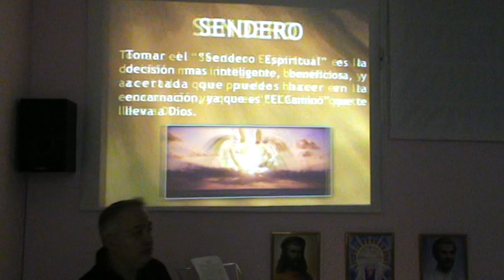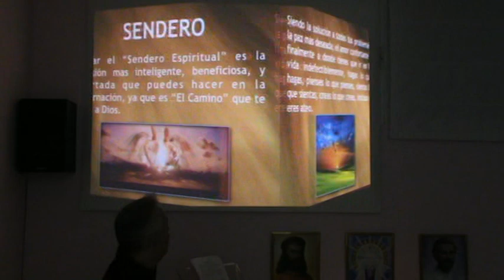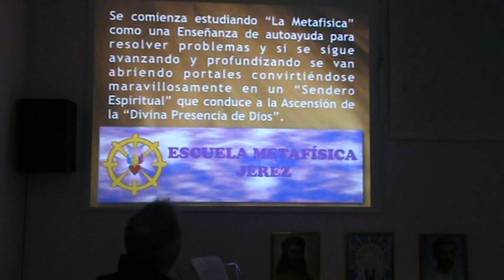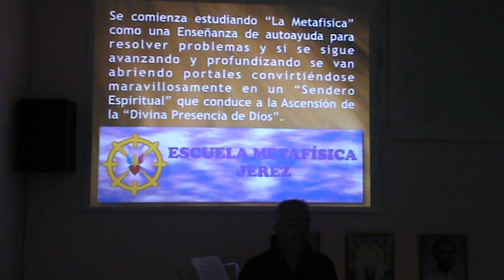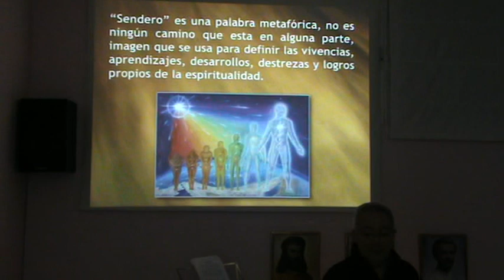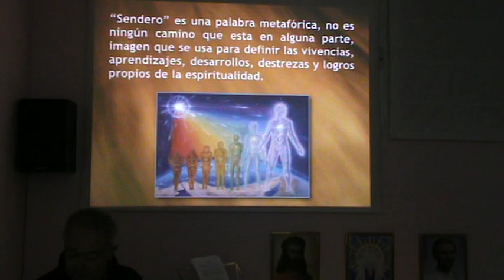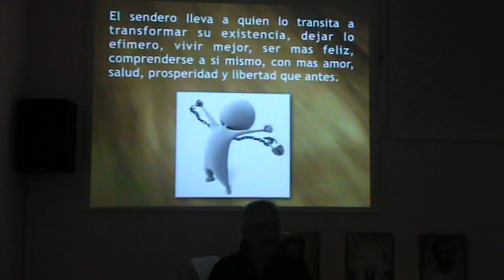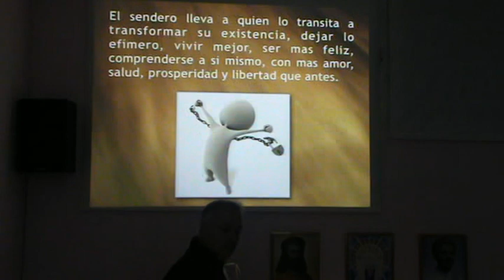Sendero - Lección 1 de Rubén Cedeño